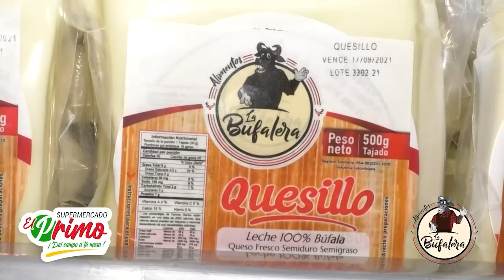53 NUEVOS UNIFORMADOS DE TRÁNSITO TENDRÁN FLORENCIA AL FINALIZAR EL AÑO 2021.